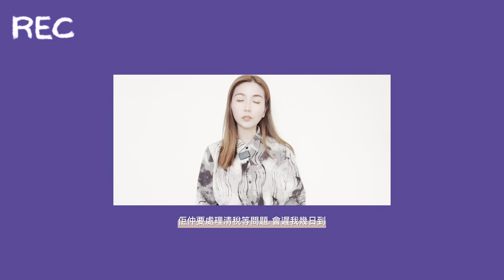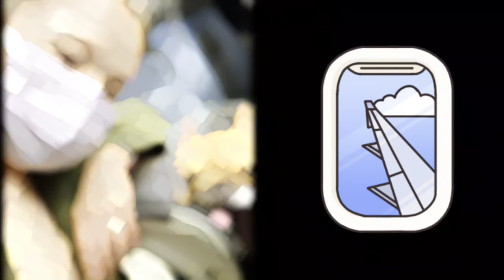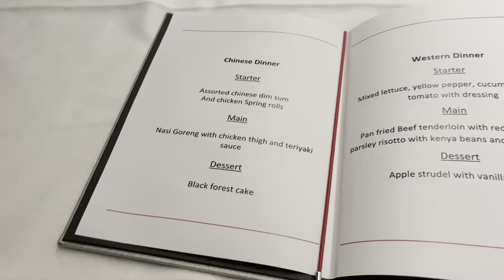【英國Vlog🐶✈️ 】- 寵物移民 ｜Private Jet｜私人飛機｜法虎 French Bulldog |法國老虎狗｜扁鼻狗/貓｜香港往英國直航全過程｜一人一狗｜ 再貴都要一齊走！絕不棄養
呢段片係記錄我點樣帶住我隻法虎狗Cookie搭私人飛機寵物移民嘅成個過程，如果了解法虎都知道佢係扁鼻狗，所有航空公司夏天都唔接受Cargo方式運送，最終選擇左私人飛機，需要價錢貴D，但係全程都可以陪住佢一齊到英國，佢會冇咁驚。

希望呢段片可以比大家參考，係2022年9月底私人飛機最新嘅移民過程，包括；流程、餐飲、體驗等。希望大家唔好放棄任何方法帶毛孩走，可以通過私人飛機移民：）

時間軸：

0:00  介紹
0:37  選擇🐶寵物移民原因
2:39  出發當日 ✈️
4:58  中途杜拜降落🛩️ (入油 & 換機組人員繼續飛)
6:16  落機前，發生左件事 =.= 嚇死我啦 ！！
7:05  降落啦終於！寵物文件檢查 + scan晶片(完成後就可以落機啦) Private Jet專用車隊係飛機下面接人

🐶 同埋記得Subscribe我嘅Channel啦，咁你哋就可以第一時間收到我最新影片通知啦